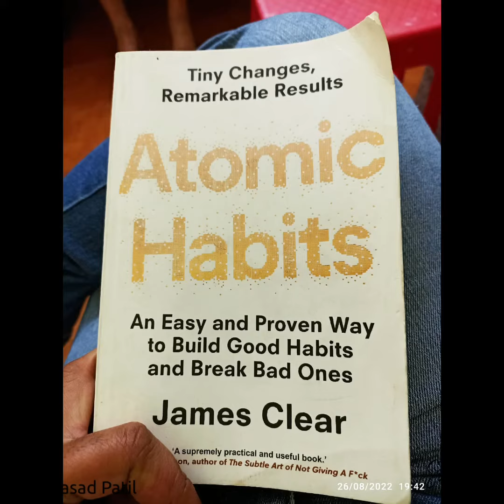5 things To learn from book Atomic Habits 📕 📖